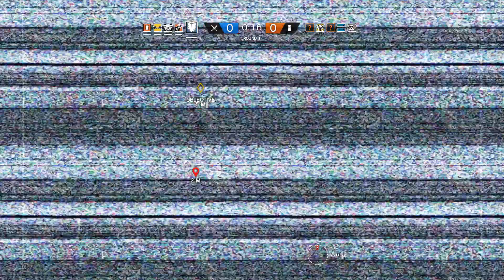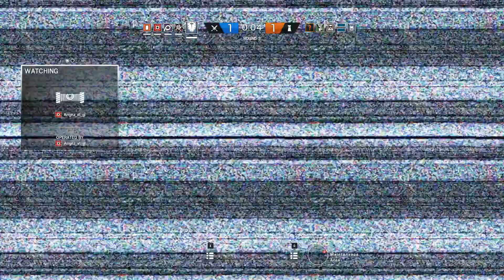Rainbow Six Siege - We are back - RBSS Multiplayer SachsenLetsPlayer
Rainbow Six Siege  - We are back

▼▼▼ Über SachsenLetsPlayer ▼▼▼

► Der Sendeplan seihe immer auf den aktuellen Stand wenn deine Lieblingsvideos kommen

▼▼▼ SachsenLetsPlayer unterstützen ▼▼▼

✗ Sonstiges ✗